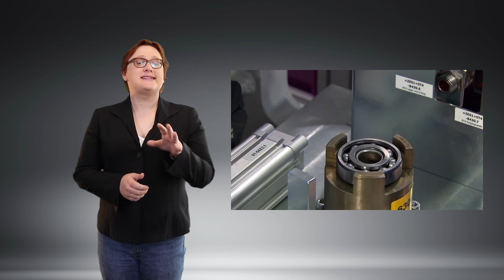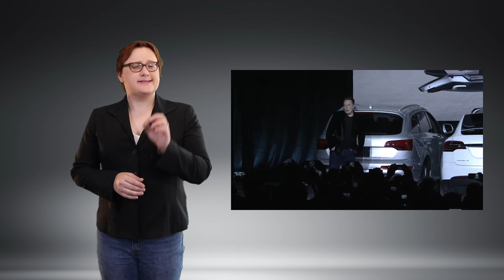Tesla, Senior Notes, and The $2 Billion Cost of Model 3 Launch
Earlier today, Tesla announced that it would be issuing $1.5 billion in Senior Notes in the near future to help it raise some of the $2 billion it expects to spend in the next two quarters, a budget which includes ramping up production of its recently-launched Model 3 electric car.

But what are Senior Notes? What is their purpose? And why is Tesla issuing them rather than seeking out some other form of investment?